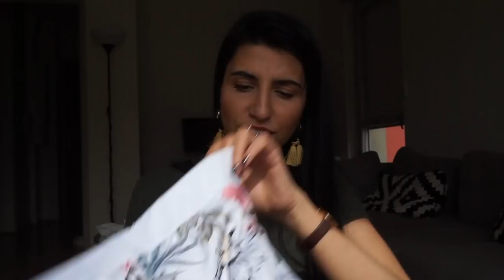JE DEPENSE 300€ SUR SHEIN MANGO H&M 😱 ENORME HAUL ETE 2018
Voilà le haul tant attendu les filles 😱!
Qu'est-ce que vous en pensez? 💕